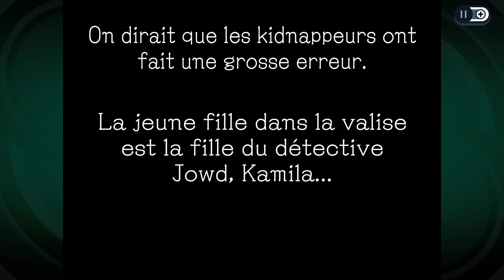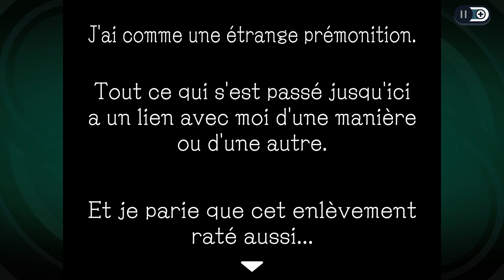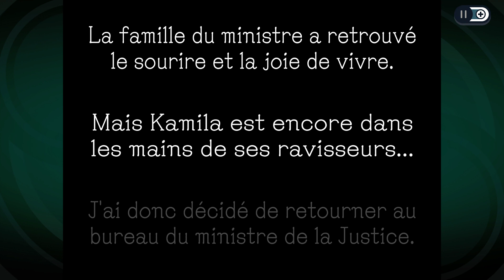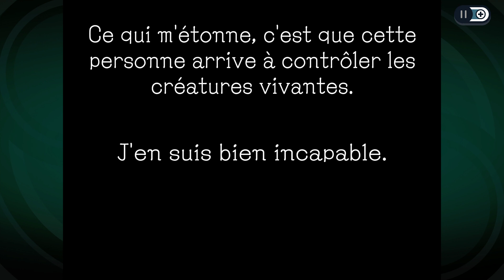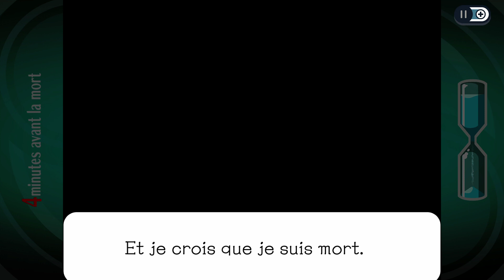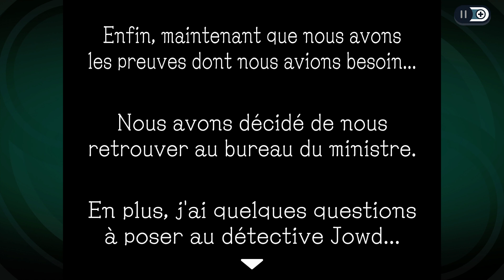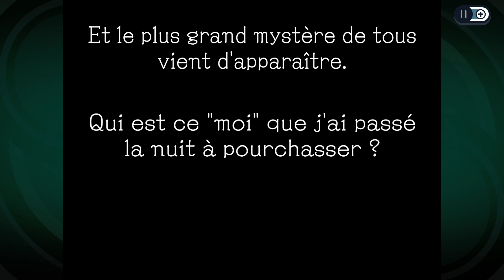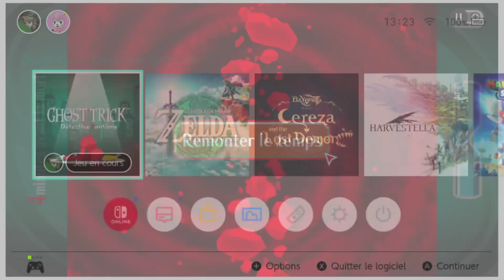Thibaut Sevette / Ghost Trick : Détective fantôme - Pt.4 [FR - PEGI12] S#20230725113942